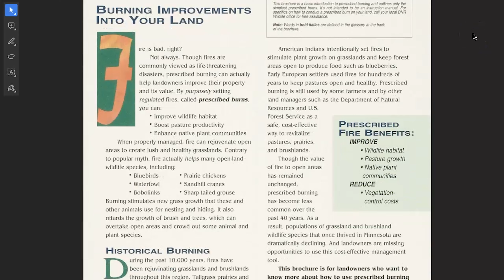I set my LAWN ON FIRE 🔥 🔥 so I can grow a better one!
What is the best way to naturally kill off the lawn? How about setting it on fire?